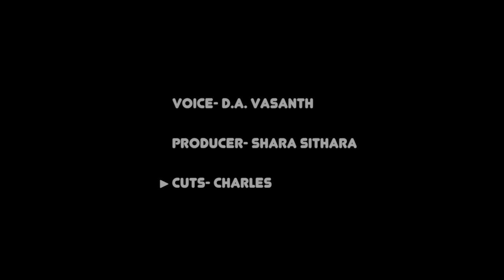நடிகைகள் அணிந்த உடை | Cannes red carpet 2018 | கேன்ஸ் சிவப்பு கம்பளம் | Celebrity Dresses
Cannes Film Festival 2018 | Red Carpet | Celebrity Dresses.
கேன்ஸ் சிவப்பு கம்பளம் பற்றி ஒரு சிறப்பு பார்வை.